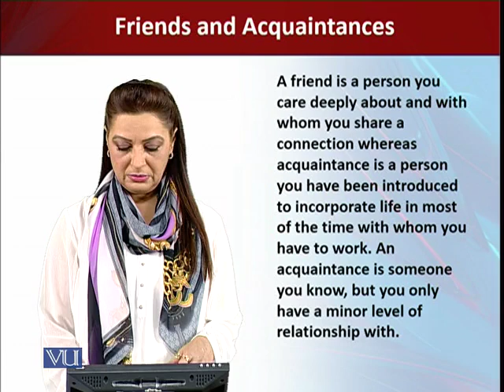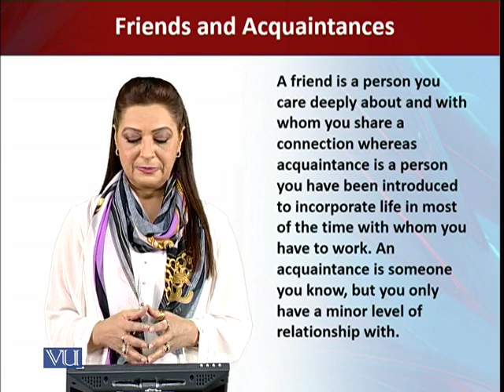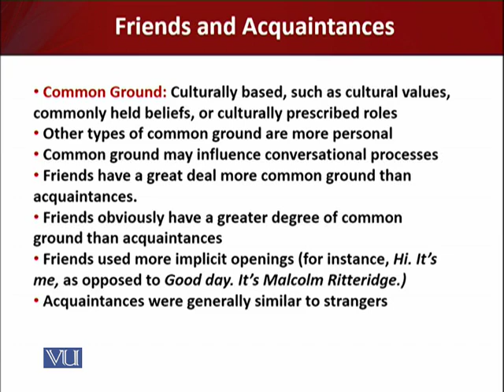ENG511_Topic103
ENG511 - Psycholinguistics